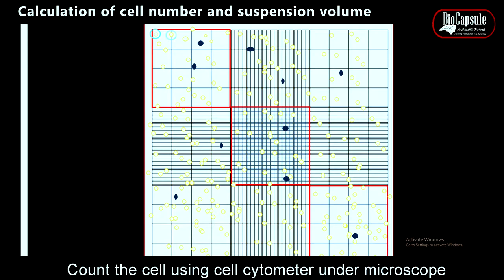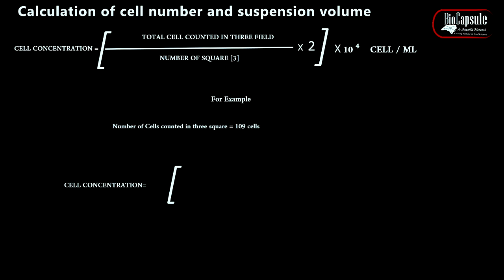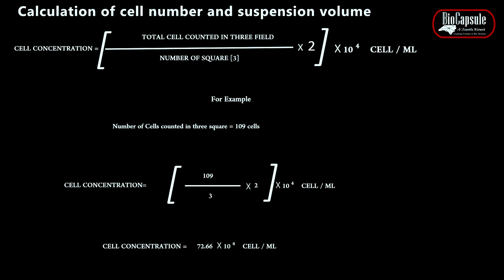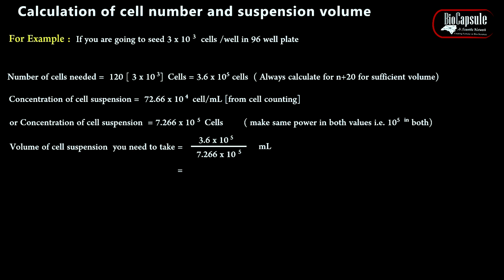How to calculate cell suspension volume needed for cell seeding ?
This video tells you about the easy calculation method to determine the cell suspension volume after cell counting. This is a very essential method and many of the researchers may have problems in the calculation of cell numbers and cell suspension volume to seed in different cell culture plates.

In this video, you will find the answer to the following questions
1. How to calculate cell number and cell suspension volume in the laboratory after cell counting.
2. How much cell suspension volume do you need to seed the cell in 96 well plate, 12 well plate, 6 well plate, and foe cell subcultures.